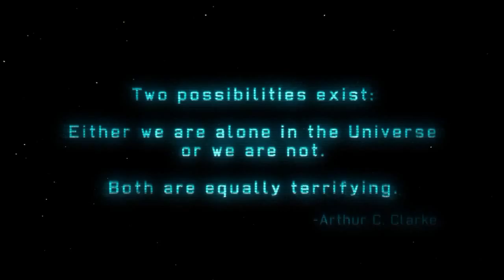Let's play Xcom Enemy Unknown Part 1 Operation Bloody Father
XCOM: Enemy Unknown will place you in control of a secret paramilitary organization called XCOM. As the XCOM commander, you will defend against a terrifying global alien invasion by managing resources, advancing technologies, and overseeing combat strategies and individual unit tactics.